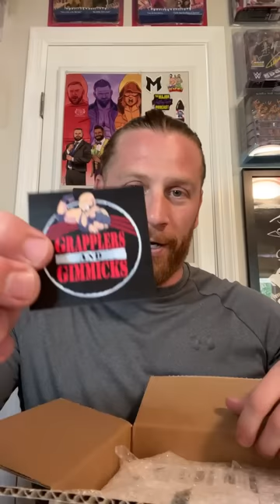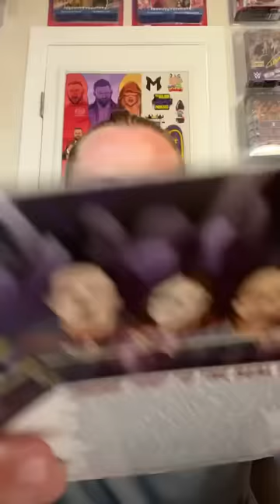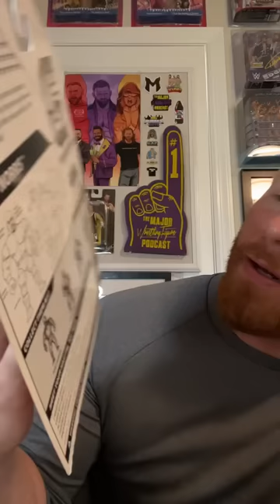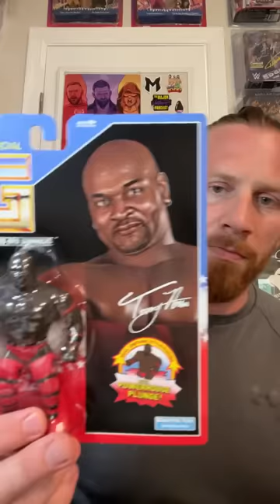Grapplers And Gimmicks…ARE REAL! | BRIAN MYERS unboxed brand new AHMED JOHNSON fig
Brian Myers unboxing session - LIVE! Ahmed Johnson